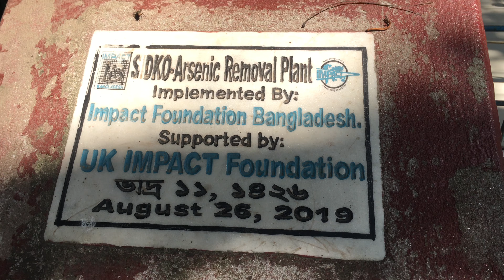IMPACT FOUNDATION BANGLADESH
TECHNOLOGY,ALL,MANUFACTURE,UNIT,RESEARCH,INTELLECT
हलवाबारी